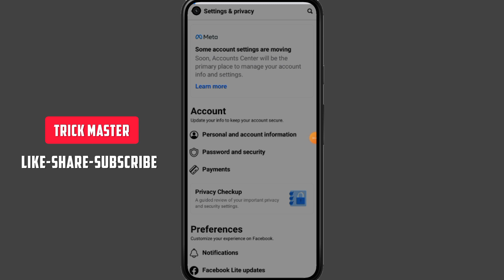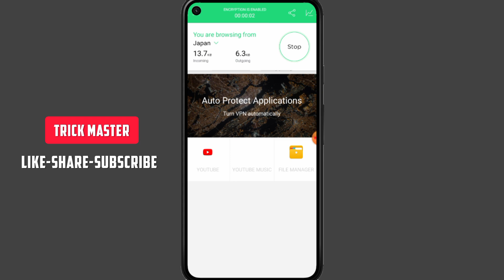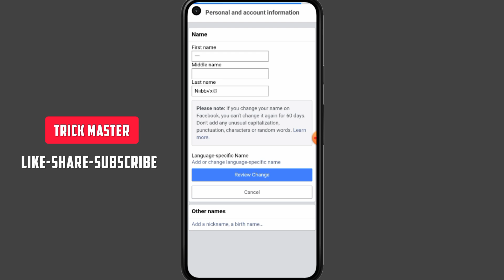FACEBOOK STYLE NAME ID WITHOUT UPDATE | FB STYLISH NAME ID 2024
FIRST NAME:- 一

LAST NAME:- Nııbbʌ'x🩷

Bio ❤️

𝗝𝗨𝗗𝗚𝗘 𝗠𝗘 𝗪𝗛𝗘𝗡 𝗨 𝗥
𝗣𝗘𝗥𝗙𝗘𝗖𝗧•••|

—  𝗦𝗶𝗻𝗻𝗲𝗿 »⟵͓̽།།💙

YOUR QUERIES ❤️
Facebook Stylish name new
Facebook Stylish name generator
Facebook symbol name id
Facebook emogi name id
Facebook name change
facebook unique name
facebook unique name attitude
facebook unique name 2024
facebook unique name girl
facebook unique id
facebook unique name change
facebook unique
facebook unique name id
invalid facebook account
invalid facebook name
invalid facebook id
facebook invalid name 2024
stylish facebook kaise banaye
stylish facebook id
stylish facebook profile
stylish facebook
stylish facebook account
stylish facebook name

Hello Guys Today In This Video I Will Show You That  Mai aapko batane wala hu ki aap kis tarah se Facebook pr vip account bana sakte hai bahot simple se steps me aap vip account bana sakte hai ,Thanks For Watching :) 😘❤👍☺